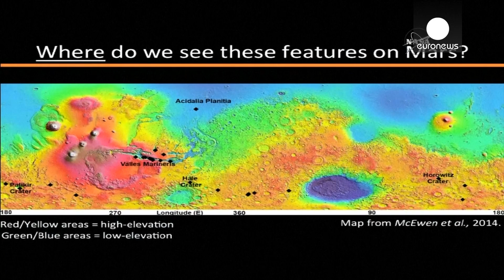NASA Press Conference: Mars Has Water For Its Future Christopher Columbus!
Scientists have found the first evidence that briny water may flow on the surface of Mars during the planet's summer months, NASA scientists confirmed on Monday, September 28.